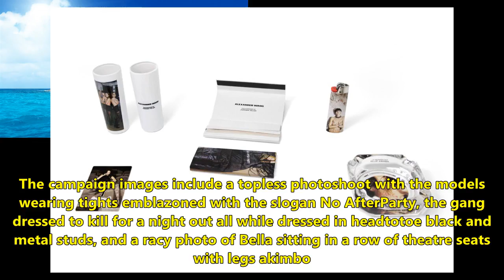Alexander wang prints fall 17 campaign on party paraphernalia